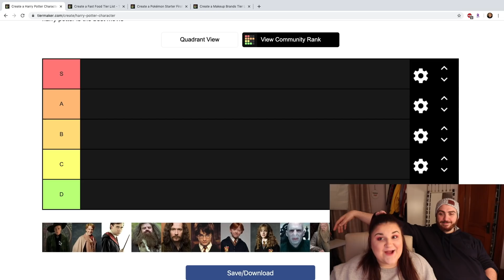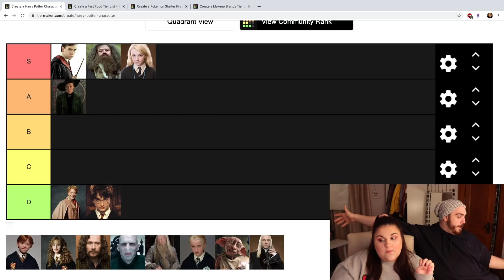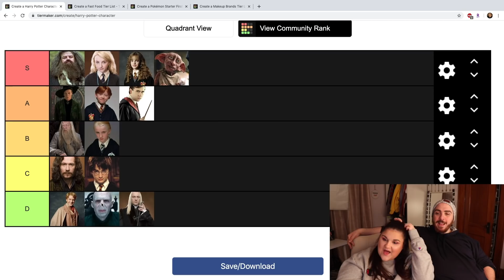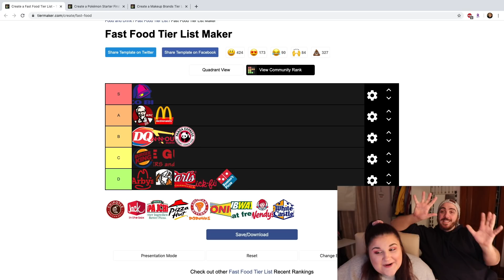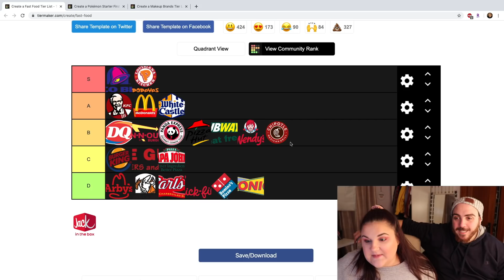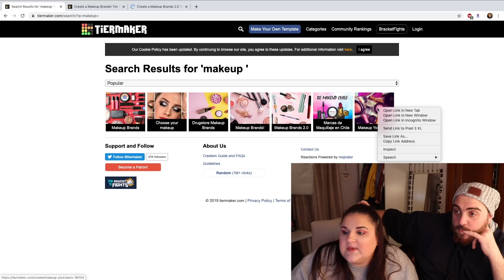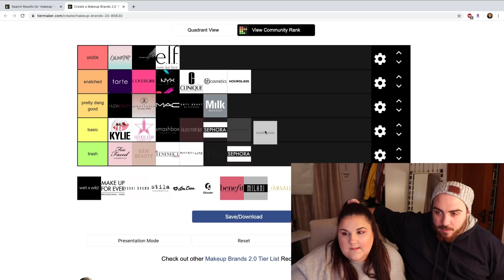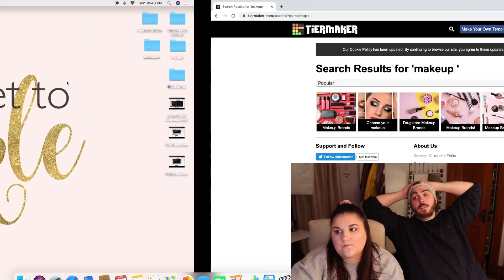Ranking Our Favorite Things! *arguing for 30 minutes*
Hi friends! So today's video charles and I decided to rank some fun topics for you guys! We had a lot of fun making this video! Tomorrow is the last day of glowmas and I am really excited for it, it's really special.

Buying anything through those links will give me a small profit if you would like to use them for your shopping

Link to Desk
Link to External Closet

**Canon EOS Rebel SL2
**Ring light

TrapMusicHDTV!